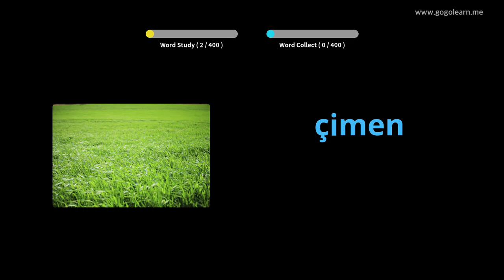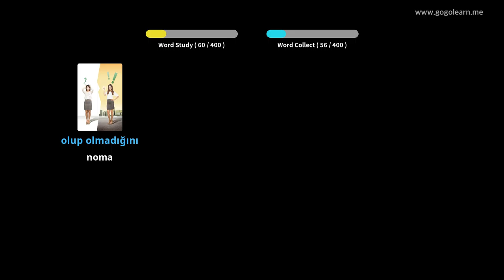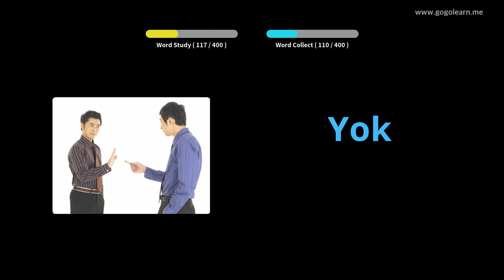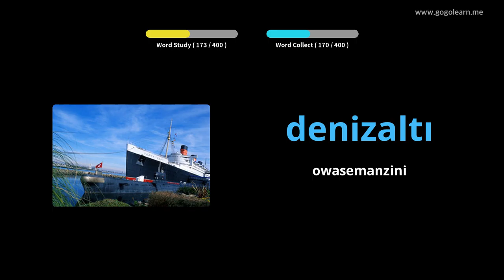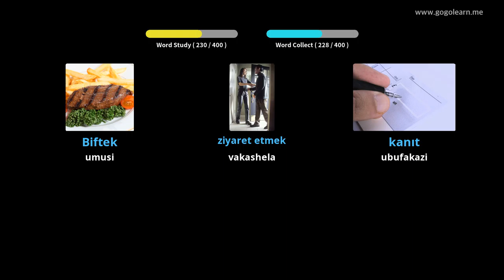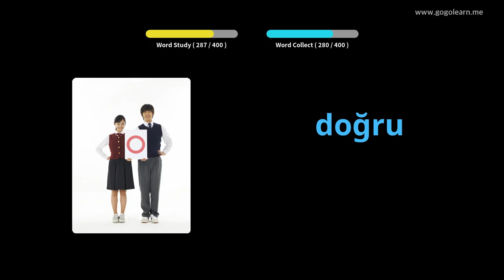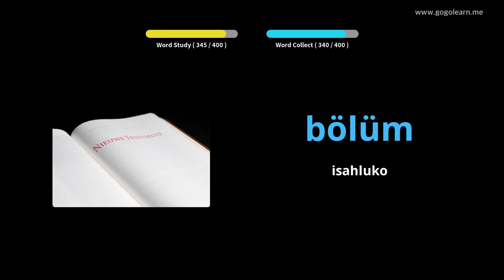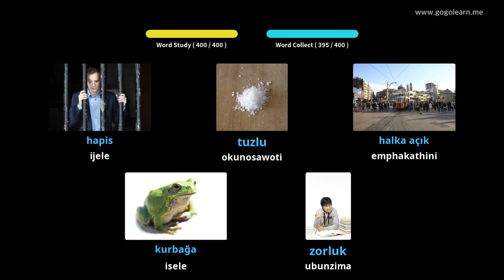I-Turkish Vocabulary Secondary School 3 | Golearn